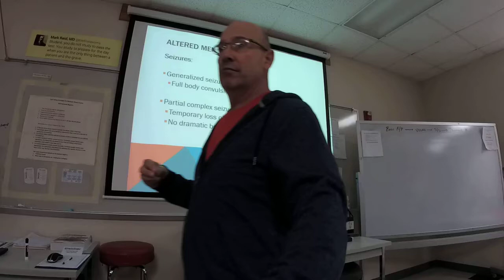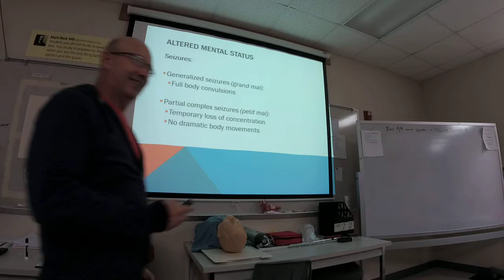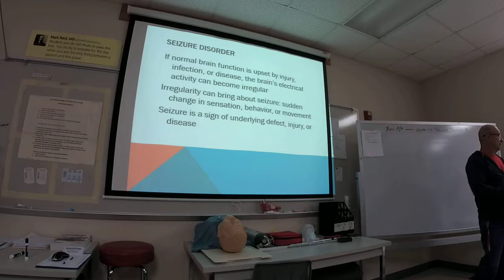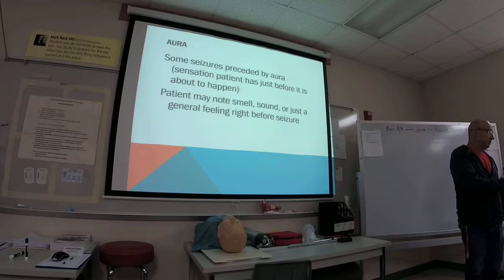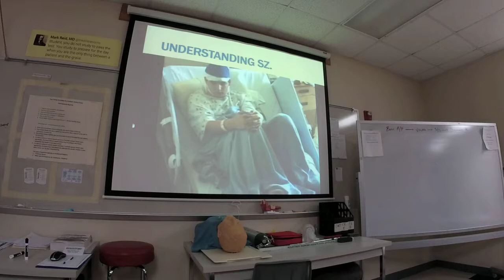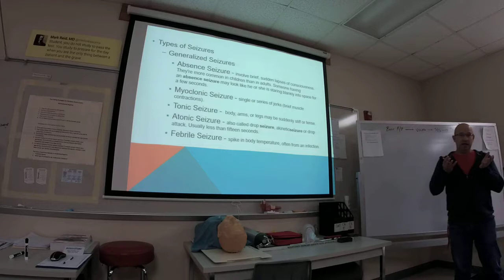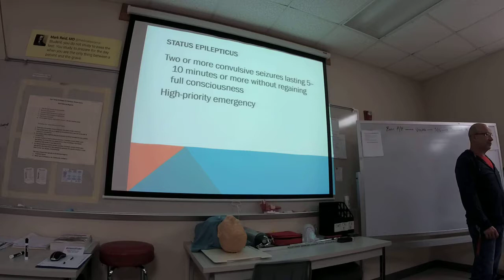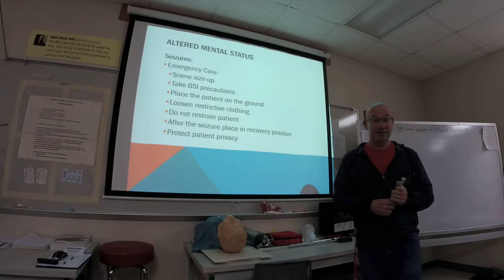Clinical Rotation: Seizures